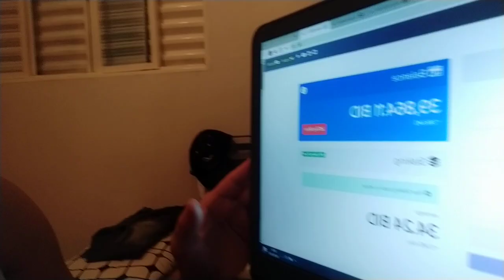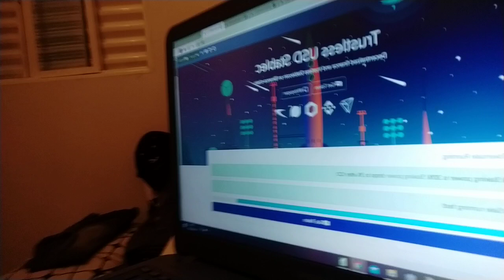BIDAO Será o novo BITCOIN?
Projeto fabuloso, será minha independência financeira?
Somente quem arrisca pode colher grandes resultados.
Conheçam a BIDAO.
Aproveitem a fase ICO e ainda ganhe stakes até o lançamento.